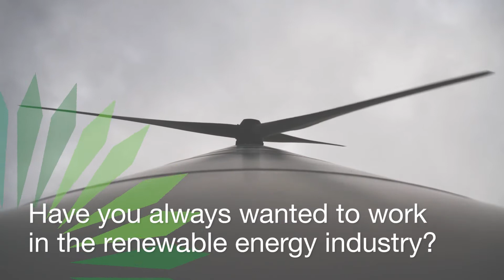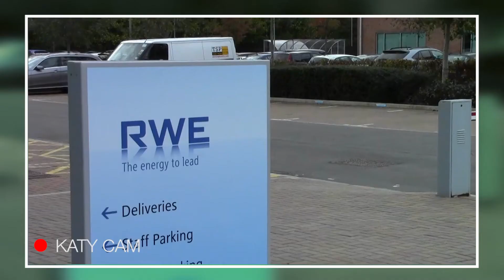RenewableUK - Faces of Wind Energy - Katy Woodington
Faces of Wind Energy showcases real people contributing to the clean, safe and secure future of energy. Here you can find out about the wide variety of jobs created and supported by the wind energy industry, and meet people from all walks of life who are passionate about what they do.